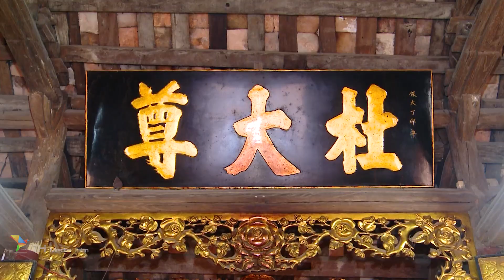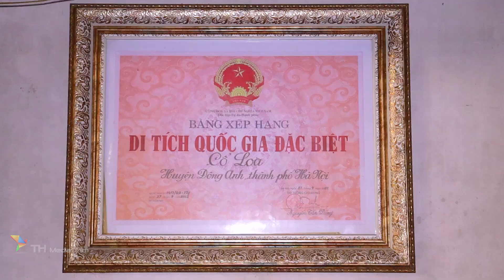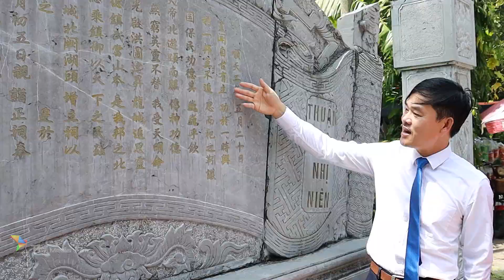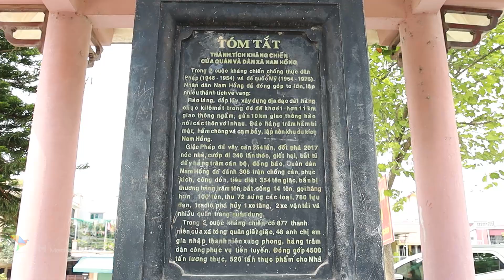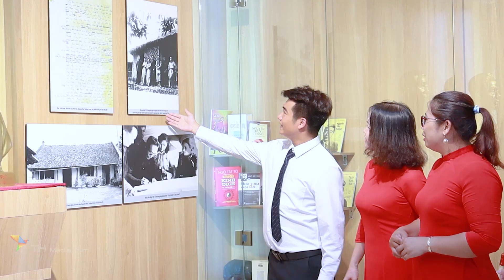PHÓNG SỰ: PHÁT TRIỂN LỄ HỘI TRÊN ĐỊA BÀN HUYỆN ĐÔNG ANH 2024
🟥 ĐÔNG ANH NEWS OFFICIAL - KÊNH CHÍNH THỨC CỦA TRANG THÔNG TIN, TIN TỨC ĐÔNG ANH NEWS

If any owners has an issue with any of the uploads please get in contact  and it will be deleted immediately. Thank you for your coopertation.
©️ Copyright by Đông Anh News MultiMedia ☞ Do not Reup